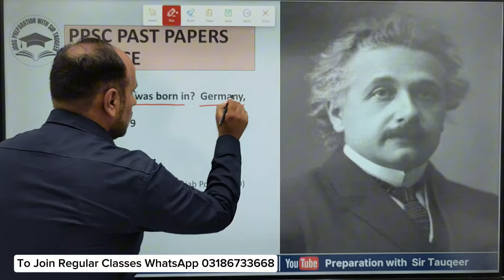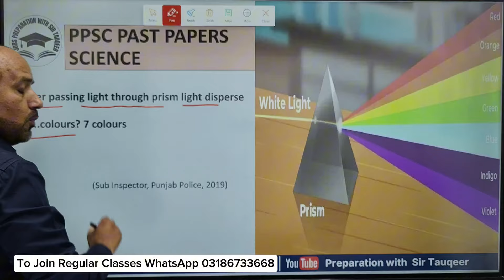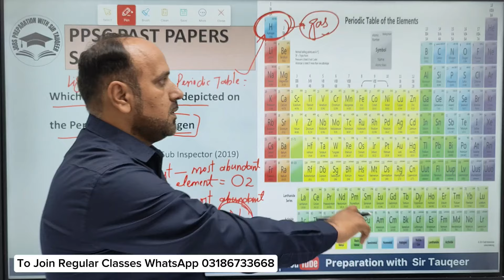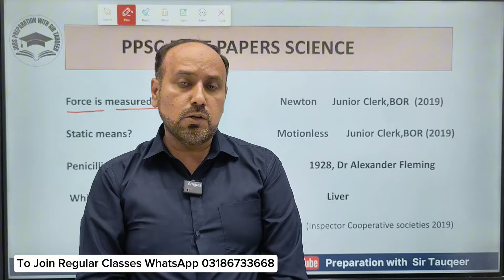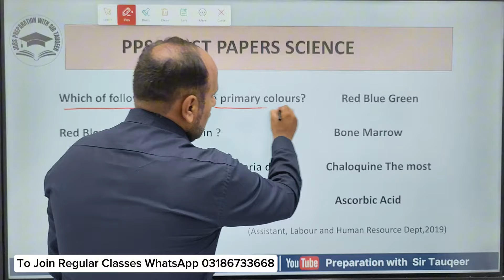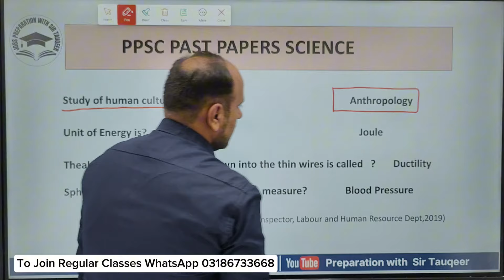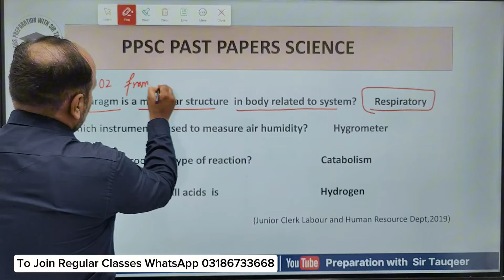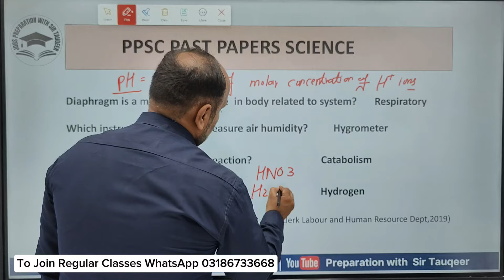PPSC Science Past Papers Solved | SPSC FPSC NTS CSS PMS GK and MCQs Preparation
Join PPSC FPSC NTS OTS KPSSC AJKPSC CSS PMS free Whatsapp group

Whatsapp Sir Tauqeer 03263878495, for Admission in Classes

وہ تمام سٹوڈنٹس جو تیاری کے لئے ہمارے نئے Batch_45 Classes میں ایڈمیشن لینا چاہتے ہیں۔وہ اپنی رجسٹریشن کرا سکتے ہیں۔  ایڈمیشن لینے سے پہلے ہمارے یوٹیوب چینل پر موجود ڈیمو لیکچر سنیں

Past Papers Solved Test Series |One Paper GK Preparation| Kppsc |Fpsc|Nts | CSS | Ppsc| Ajkpsc |SPSC